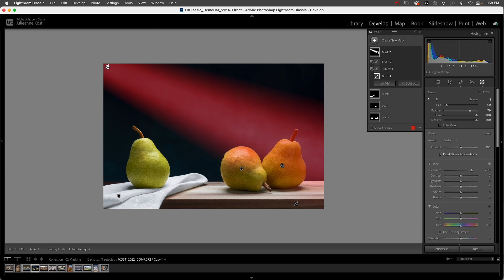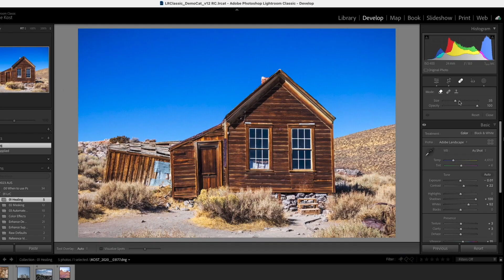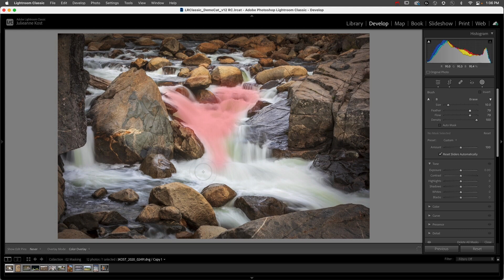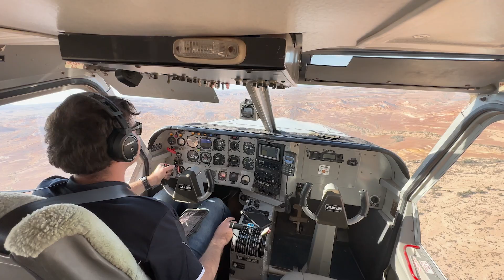Julieanne Kost Australia Tour // Behind the Scenes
Join Julieanne Kost (Adobe USA) and the team from World Photo Adventures as they embark on a month long photo exploration around Australia. They visit Lamington National Park, Melbourne, The Kimberley and Lake Eyre for some fantastic photographic opportunities.

Julieanne has some amazing tutorials, tips and techniques on her website for conquering all aspects of Adobe Lightroom and Photoshop. Her creativity and expertise will blow you away.

Julieanne joins the lineup for a great new season of Snap Happy this year that will premiere on Network 10 in October. She brings us some tips from the field for capture and then editing in Adobe Lightroom Classic.

You can join your own world photo adventure with Darran Leal and the team. Check out their website to explore an exciting 2024 photo tour schedule. There is even a tour with Julieanne Kost in Death Valley USA.